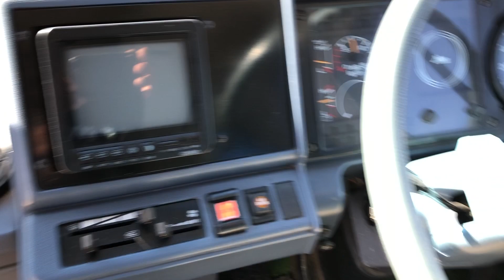SM-1779, HINO RAINBOW BUS, 42 SETTER